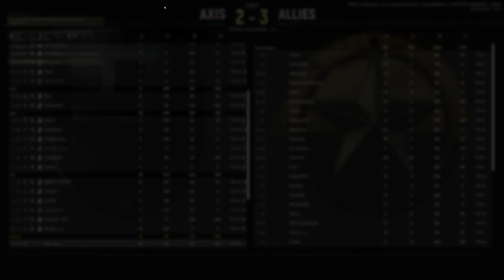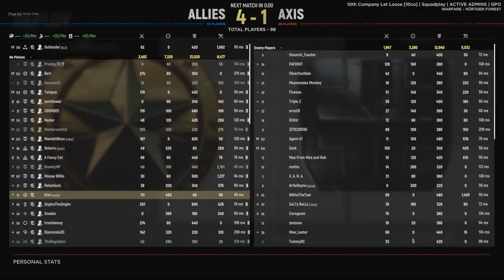actually its hll